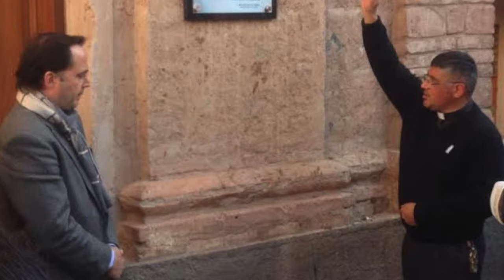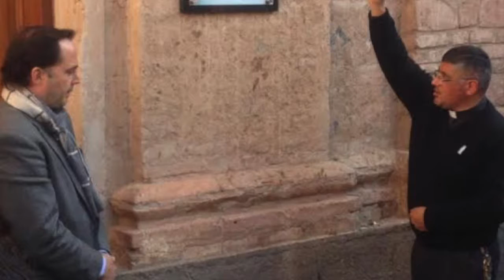Entrevista a Dalmacio Mera en Radio Ancasti (11.07.2016)